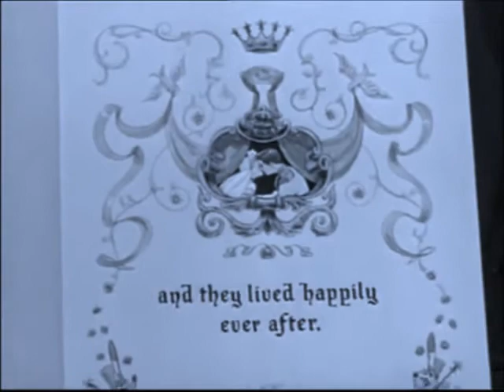Blue Velvet Disney Style Music Video